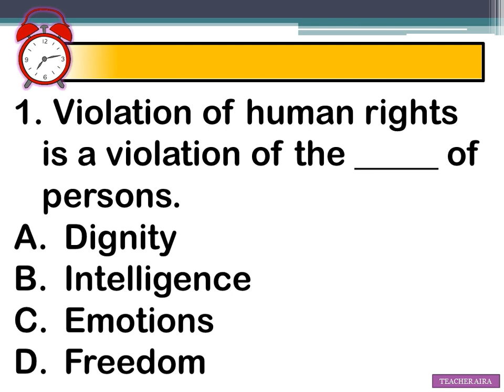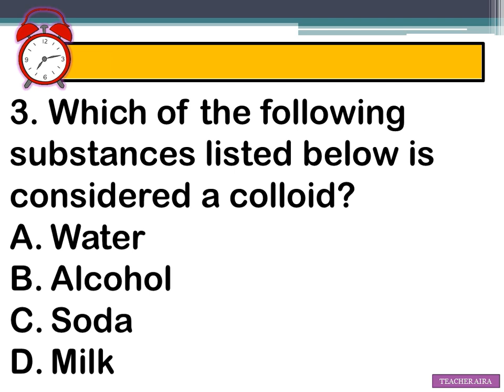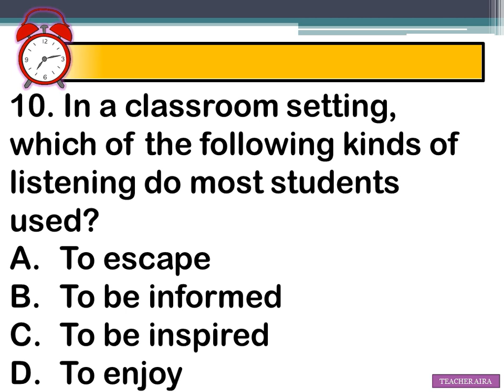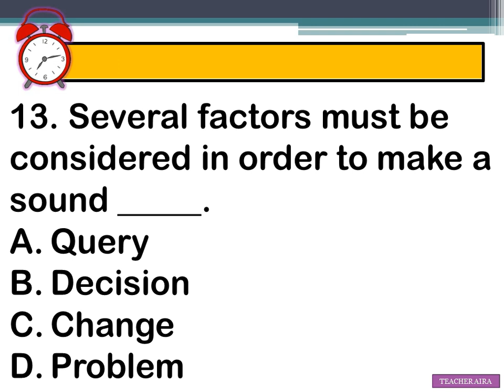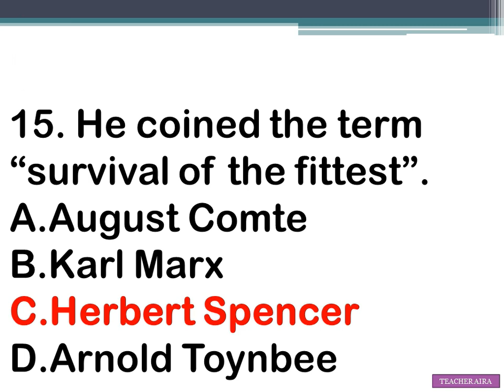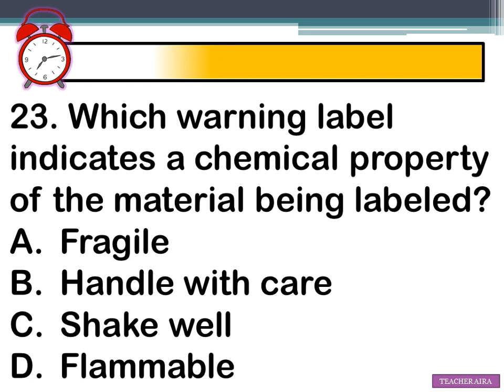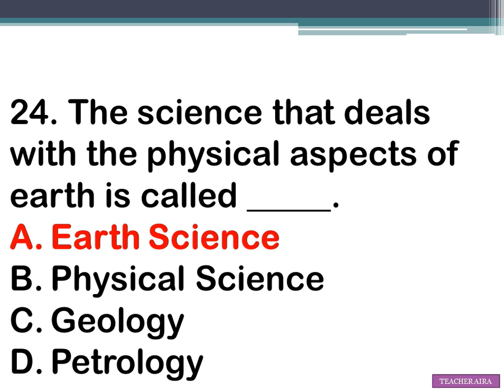GENERAL EDUCATION - SET B| ACTUAL BOARD EXAM | 25 QUESTIONS | LET | SEPTEMBER 2023 | TEACHER AIRA